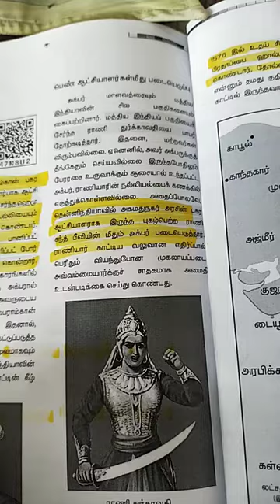TNPSC DEO SYLLABUS UNIT 4 SCIENCE